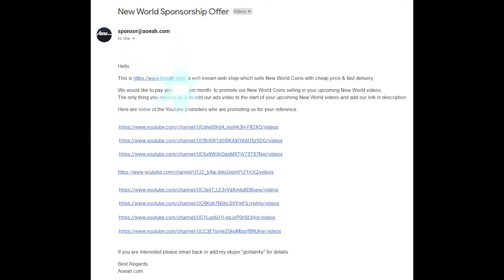New World 1 Month Review - The Buggiest MMO I've Ever Played (NW vs. WoW, Wildstar, GW2, SWTOR, RS)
My review of Amazon's New World now that we're 1 month in...I'm having fun overall but what a mess!